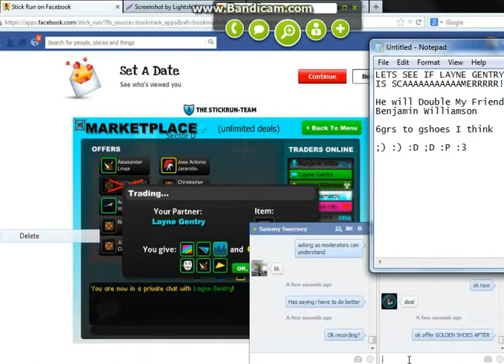Layne Doubled Benjamin Williamson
Doubled 6GR TO GSHOES !!!

I recorded through Join Me :3